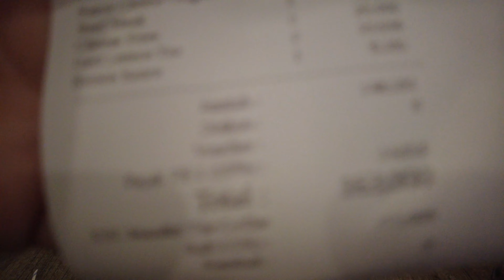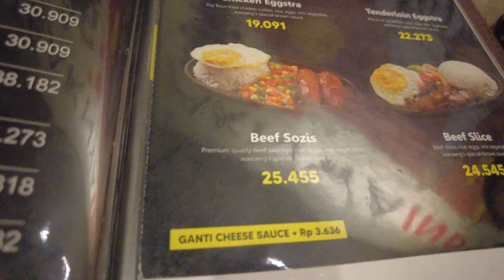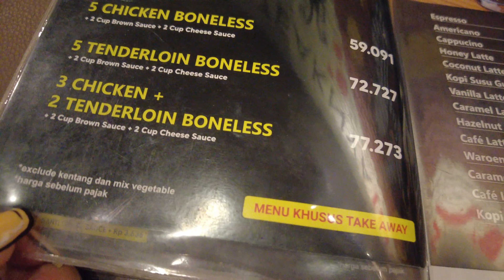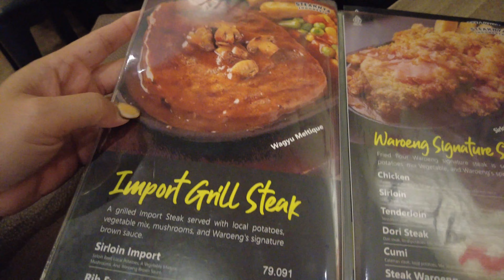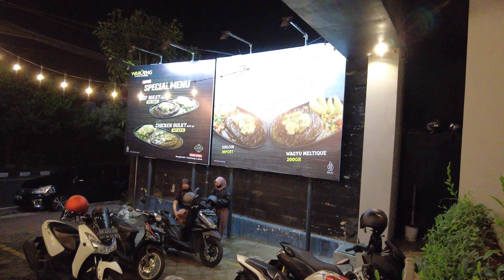BALI VLOG | Review Steak Murah Di Bali (HIGHLY RECOMMENDED)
Wagyu only idr 97k in bali. haha.. MUST TRY !!